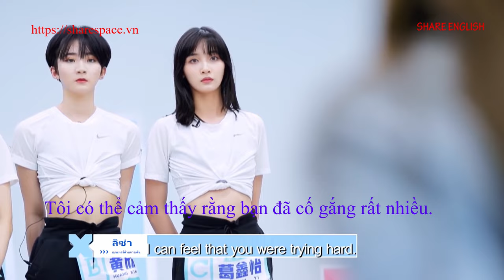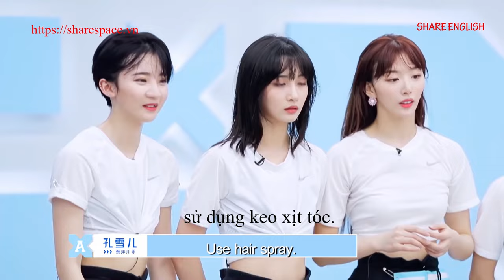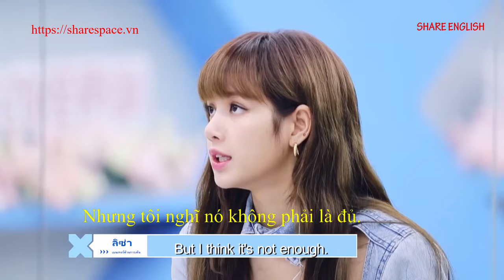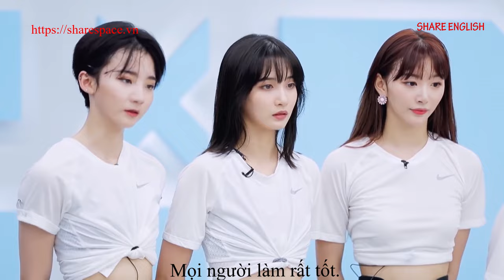[Share English] Learn English through TV Show 3